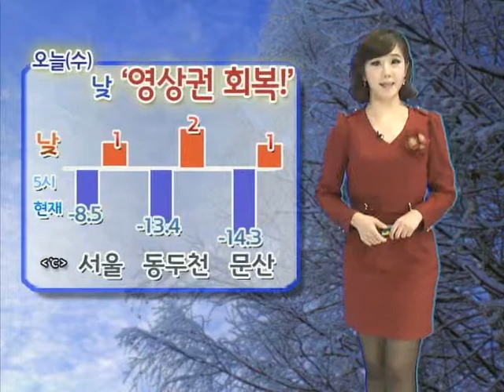[날씨정보 12월 12일 05시 발표] 전국 맑음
▶오늘(수) 전국 맑음 (제주도 가끔 구름 많음).

- 제주도, 아침까지 산발적으로 눈 / 빗방울.

- 중부내륙 일부, 아침까지 짙은 안개 유의.

- 동해안*경남남해안 대부분, 건조주의보 발효 중.

- 오늘부터 바닷물 높이, 높은 기간.